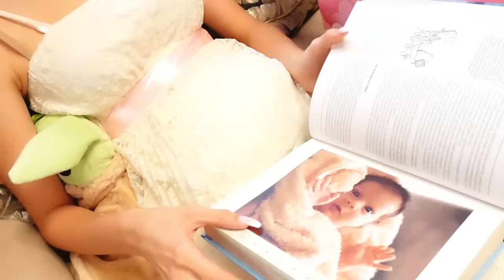SONO INCINTA 🍼 MASCHIO O FEMMINA ? Amici vs Nemici - by Charlotte M.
Uno scherzo ai miei amici, sono incinta e.